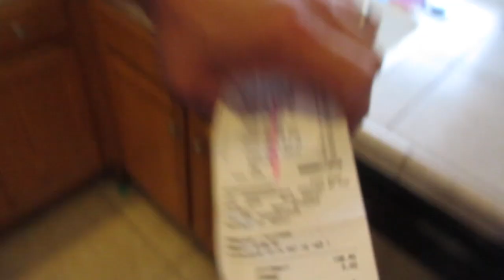Always Shop Costco!!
This video is about Always Shop Costco!!